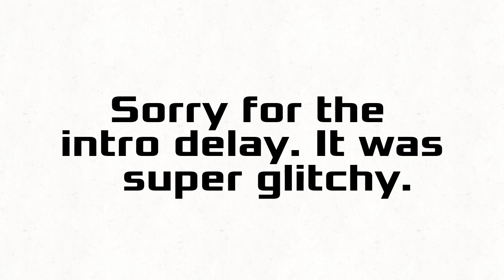Extraordinary Personal Imaginable Camp Episode 2A (Challenge ends on June 11th)